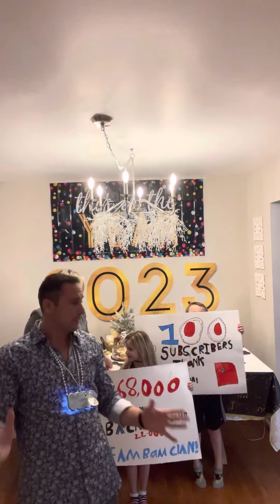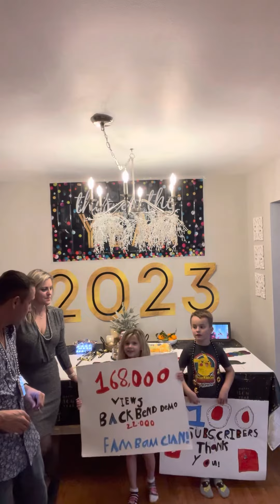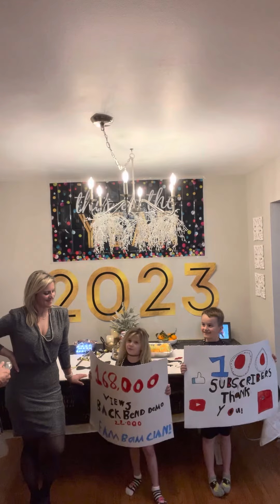100 SUBSCRIBERS 💯 🏆 | THANK YOU!